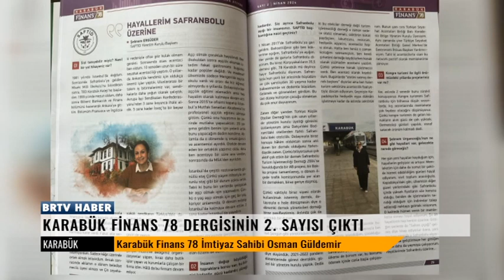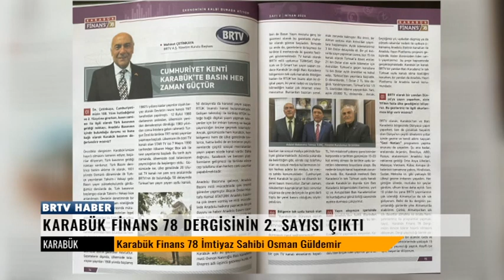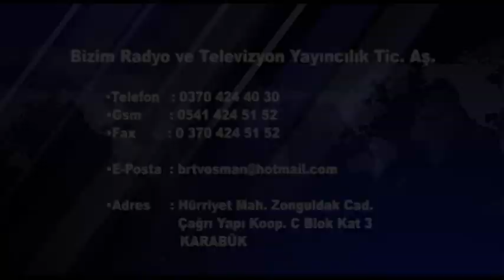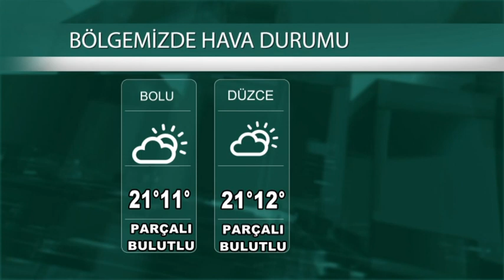09 05 2024 ANA HABER BÜLTENİ